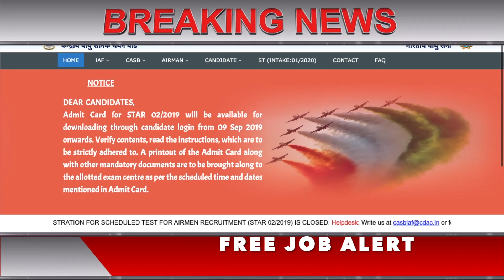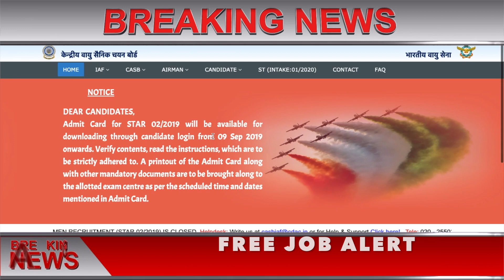Indian Air Force Admit Card 2019 || IAF Airmen Phase I Admit Card